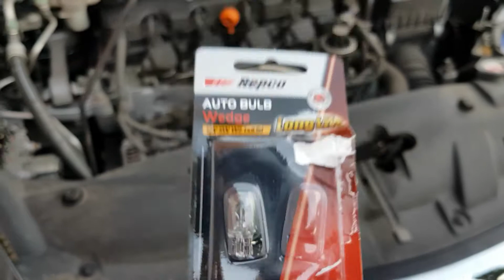How to change Honda Civic FD Dim Parker Light Wedge W5W Bulb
Quick video on how to take out and change the bulb for the front dim light. Car is a Honda FD 2008. Bulb is a wedge W5W wedge bulb. Video got cut out at the end. You would need to press the clip and pull with other hand to take out the bulb holder.